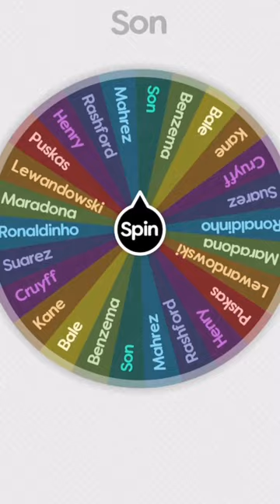Spinning The Wheel Until Ronaldo Loses🎡🐐